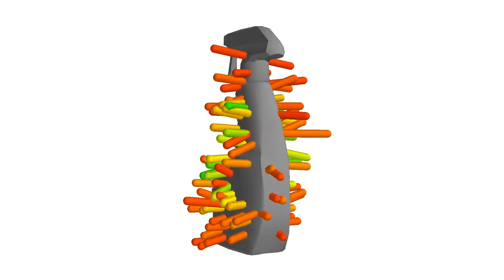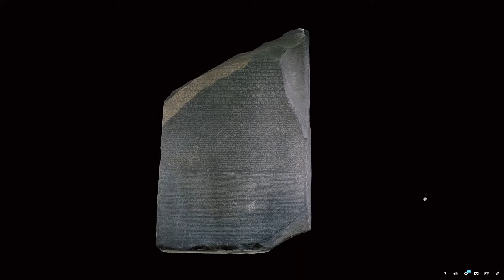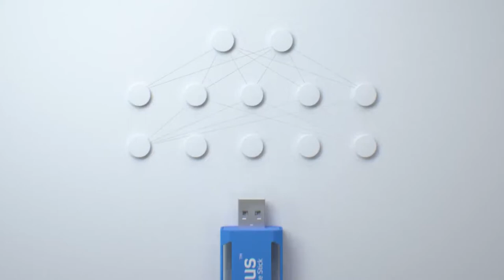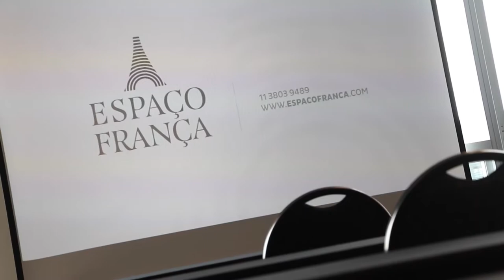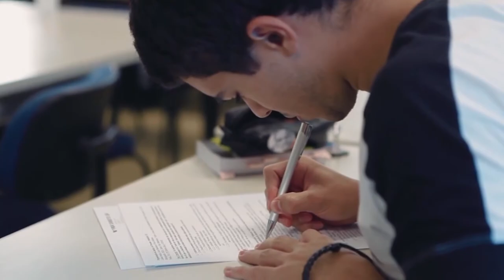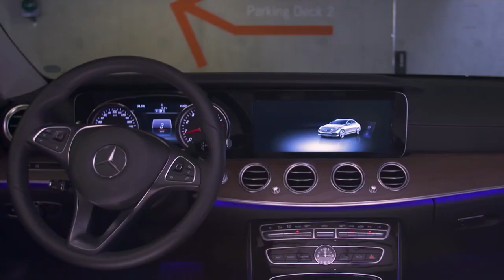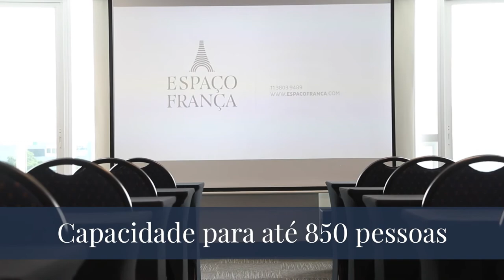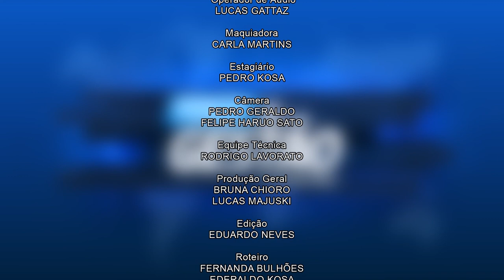#024 - Programa Foco & Gestão com Sulivan França - 23/09/2017